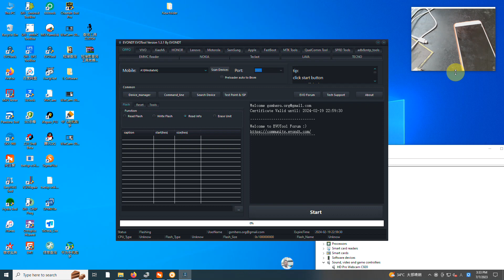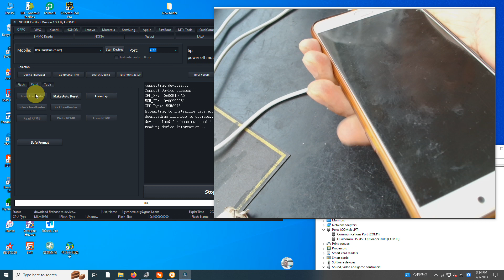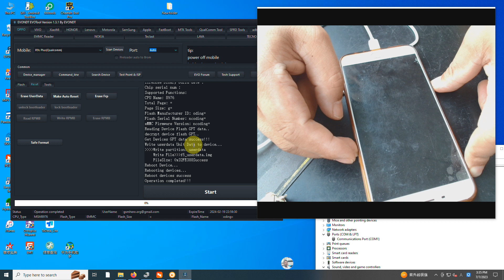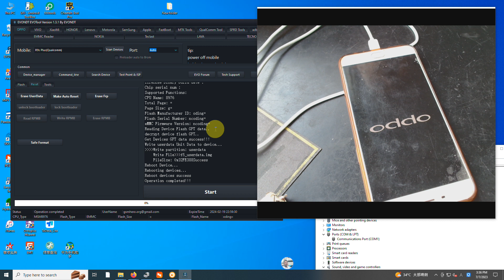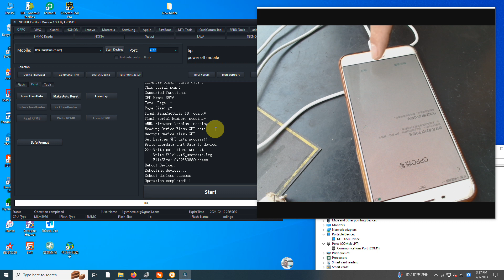OPPO R9Plus Eser UserData Done With EVONDT《EVOTool》